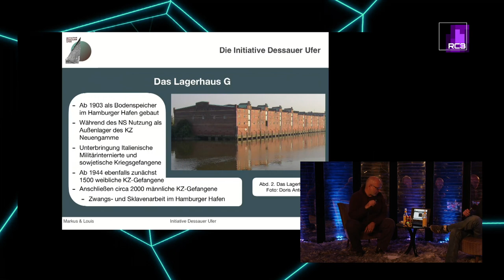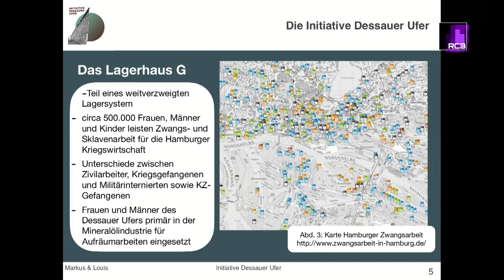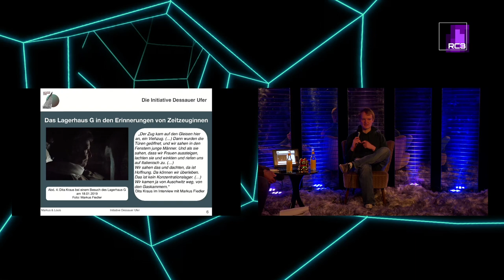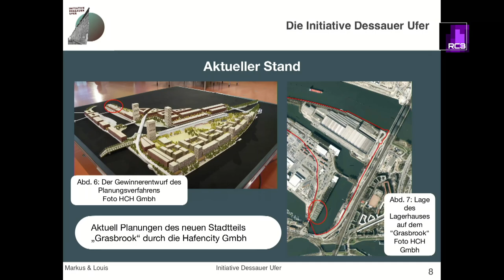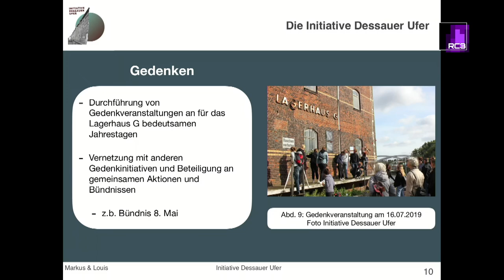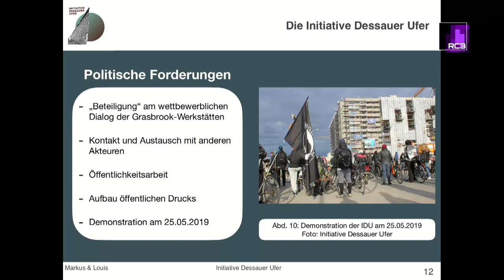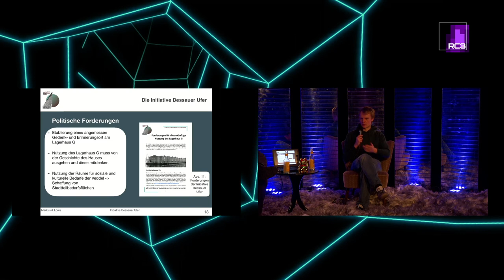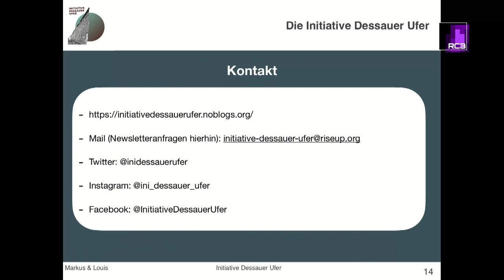rC3 Das Lagerhaus G und die Initiative Dessauer Ufer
Zu den Auseinandersetzungen um ein ehemaliges KZ-Außenlager im Hamburger Hafen

Mitten in Hamburg liegt das Lagerhaus G und verfällt. Den Wenigsten ist bekannt, dass in dem denkmalgeschützen Gebäude während des Nationalsozialismus eines der größten KZ-Außenlager in der Stadt Hamburg untergebracht war. Tausende Jüdinnen und Juden aus Auschwitz, dem Ghetto Lodz und dem KZ Neuengamme sowie Kriegsgefangene und Militärinternierte wurden hierhin deportiert, um zur Zwangs- und Sklavenarbeit im Hamburger Hafen gezwungen zu werden. Die Initiative Dessauer Ufer (IDU) setzt sich für ein angemessenes Gedenken an diesen Aspekt Hamburger Geschichte und einen Gedenk- und Lernort vor Ort ein und fordert zudem das Potential des Gebäudes auch für Bedarfe der anliegenden Stadtteile zu nutzen. Die überfällige Erforschung und Sanierung des Lagerhaus G kann und muss einhergehen mit der Öffnung dieses Orts für die Stadtgesellschaft. Die IDU formuliert erste Vorschläge zu seiner künftigen Nutzung und sucht dazu Verbündete!

Das Lagerhaus G am Dessauer Ufer befindet sich auf dem Kleinen Grasbrook im ehemaligen Hamburger Freihafen in unmittelbarer Nachbarschaft zur Veddel. Der Speicher, der ab 1903 im Rahmen der damaligen Hafenerweiterung als Tabaklager u.a. für die Firma Reemtsma errichtet wurde, diente im Nationalsozialismus als eines der größten Außenlager des KZ Neuengamme. Ab Juli 1944 wurden dort 1500 jüdische Frauen aus Tschechien und Ungarn und anschließend  2000 männliche KZ-Häftlinge, sowie eine unbekannte Anzahl Italienische Militärinternierte und sowjetische Kriegsgefanger inhaftiert. Alle dort untergebrachten Häftlinge und Kriegsgefangene mussten Bau – und Aufräumarbeiten im Hamburger Hafen verrichten.

Auch aufgrund der nach wie vor erhaltenen Spuren der Nutzung als KZ-Außernlager steht das Gebäude seit 1998 unter Denkmalschutz. Es wurde damals durch den Verkauf an einen privaten Eigentümer vor dem von der HHLA als letzte Eigentümerin bereits beschlossenen Abriss bewahrt. Das Lagerhaus G ist eines der letzten erhaltenen Bauwerke, die in Hamburg als KZ-Außenlager gedient haben. Seiner Geschichte wurde sich jedoch kaum angenommen. Offizielles Gedenken findet vor Ort, wie auch an Zwangsarbeit im Hamburger Hafen generell, kaum statt und ein Zugang zum Gebäude ist nicht gewährleistet. Zwischen Paletten und allerlei skurillen Überbleibseln der Nutzungsgeschichte finden sich auch noch unerschlossene Spuren der NS-Geschichte. Währendessen plant die Hafencity Gmbh um das Gebäude herum einen neuen "Innovationsstadtteil", bei dem die Perspektive des Lagerhauses jedoch unklar bleibt.

Die Initiative Dessauer Ufer setzt sich seit fast drei Jahren für ein Gedenken an diesen "verschütteten" Teil Hamburger Geschichte ein und fordert einen angemessene Lern- und Gedenkort vor Ort zu Zwangs- und Sklavenarbeit im Hamburg Hafen zu entwickeln. Zusammen mit Akteuren der benachbarten Stadtteile setzen wir uns außerdem dafür ein, das Potential des 24.000m2 großen Lagerhauses auch für die soziale und kulturelle Bedarfe der Veddel, von Wilhelmsburg und Rothenburgsort sowie des neu entstehenden Stadtteils Grasbrook zu nutzen und auch Raum für unkommerzielle Nutzungen zu schaffen. Stadtteilsbedarfsflächen. Die IDU formuliert in einem in Kürze erscheinenden Nutzungskonzept Vorschläge, die zum einen den in mehrfacher Hinsicht unterversorgten angrenzenden Stadtteilen zugute kommen sollen, und die zum anderen Raum für ein solidarisches Wirtschaften sowie für unkommerzielle Nutzungen schaffen sollen.

Von der Geschichte des Hauses, unserer Arbeit und dem aktuellen Stand wollen wir euch einen kleinen Überblick geben.

Markus  Louis